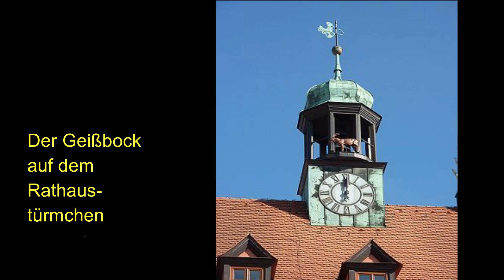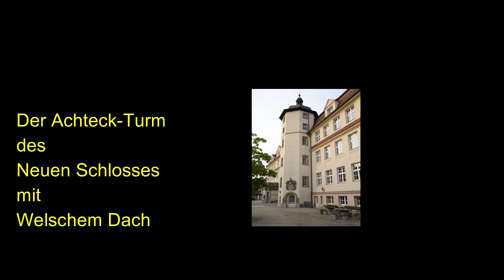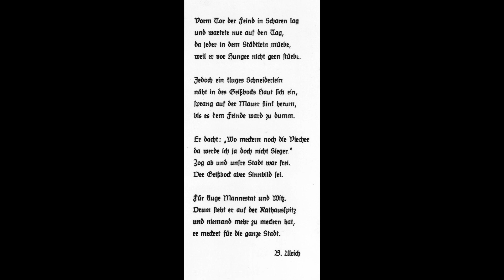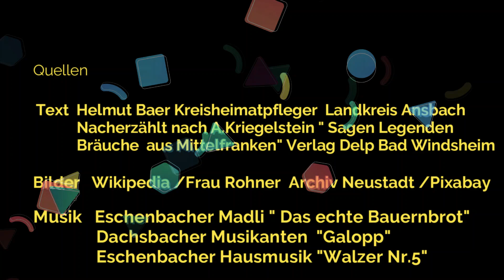Helmut Baer Der Neustädter Geißbock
In Neustadt an der Aisch steht der Feind vor den Mauern und eine Hungersnot bricht an. Da verkleidet sich ein Schneider als Ziegenbock, tanzt fröhlich auf der Mauer und bringt so den verzweifelten Feind zum Abzug.
Ein Schwank.